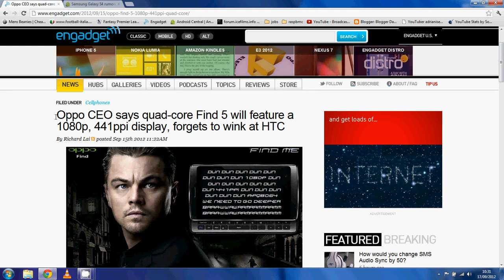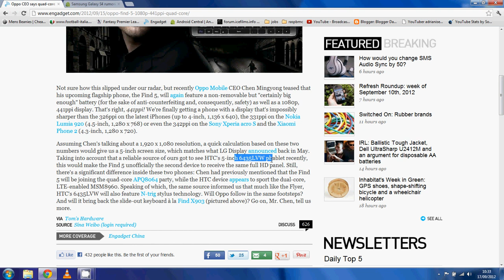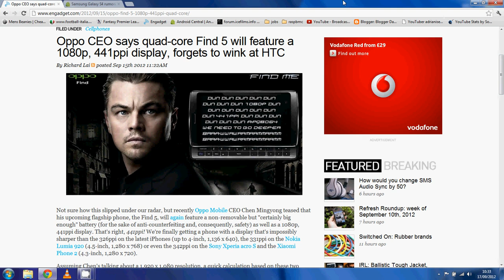Find 5 , Quadcore, 1080p, 441 PPI!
The Find 5, a New device from Oppo, No clues yet on release, but these specs are crazy! must see!